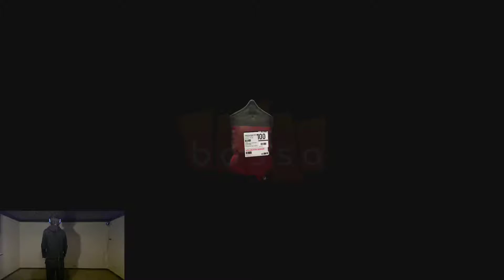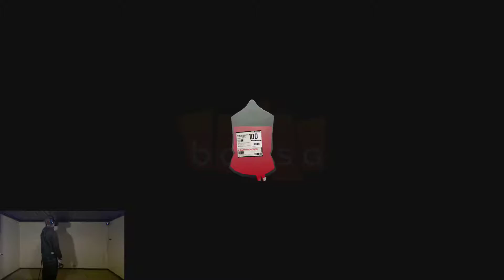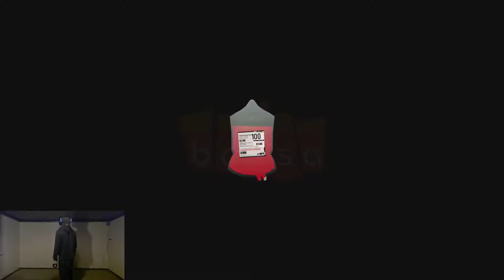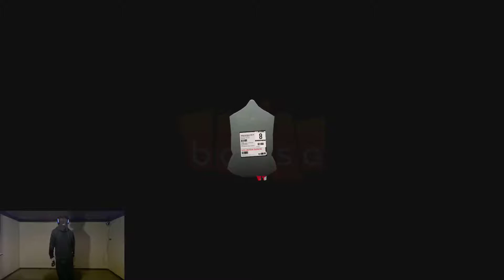Surgeon Simulator VR: Experience Reality - Part 4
I am going to release these in parts every hour.